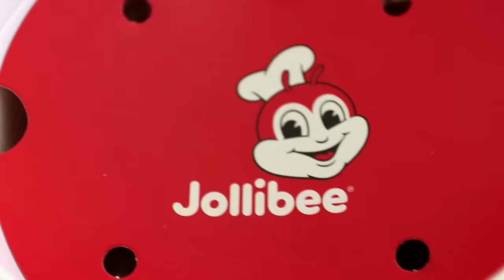Jollibee Five (5) Bucket Fried Chicken Challenge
Jollibee!!! Why tf is everyone hyped about Jollibee right now? Seriously, Jollibee has been around for awhile now...

W/e

Chicken was good.